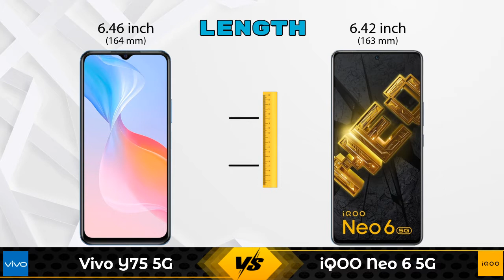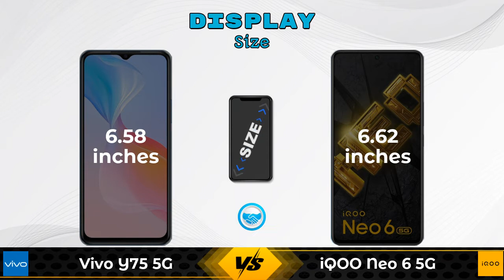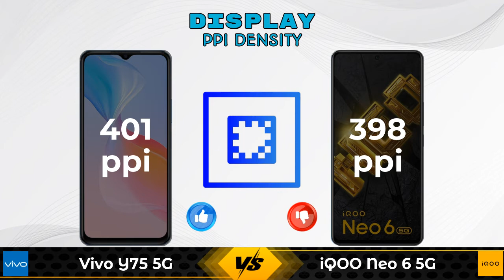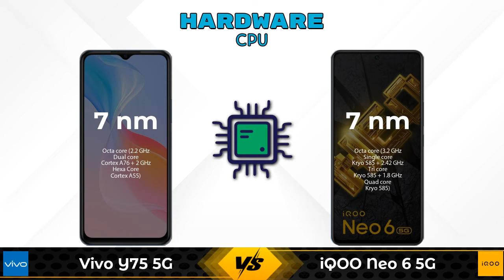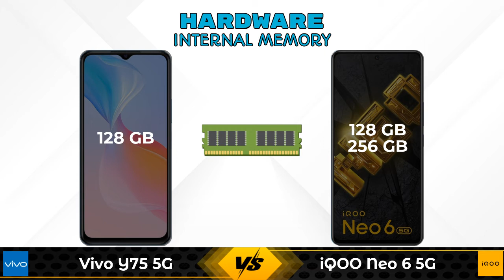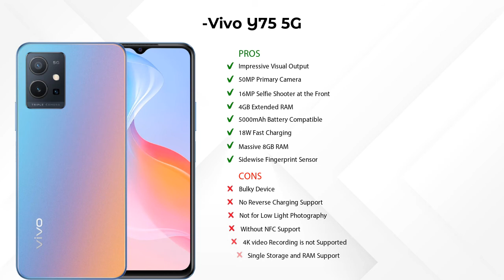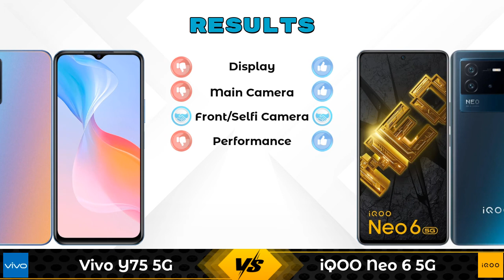Vivo Y75 5G Vs iQOO Neo 6 5G - Full Comparison [Full Specifications]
In this Video we are Comparing Vivo Y75 5G Vs iQOO Neo 6 5G with [Full Specifications].

Variant Details:
8 GB / 128 GB - 21990

Variant Details:
8 GB / 128 GB - 33490
12 GB / 256 GB - 33999 (Amazon)

Vivo Y75 5G Vs iQOO Neo 6 5G full specifications
iQOO Neo 6 5G Vs Vivo Y75 5G full specifications
Vivo Y75 5G Vs iQOO Neo 6 5G comparison
iQOO Neo 6 5G Vs Vivo Y75 5G comparison